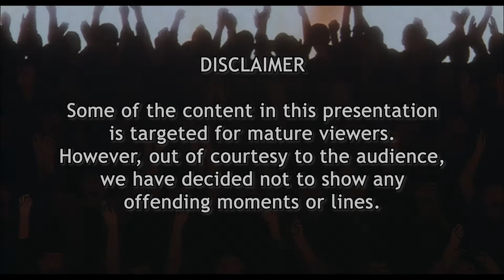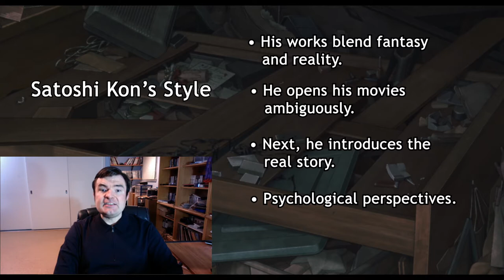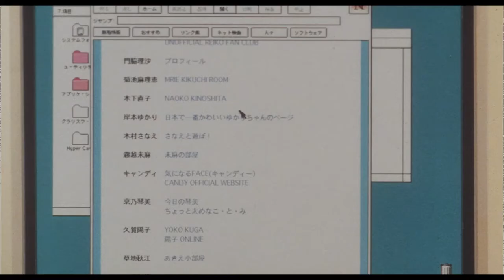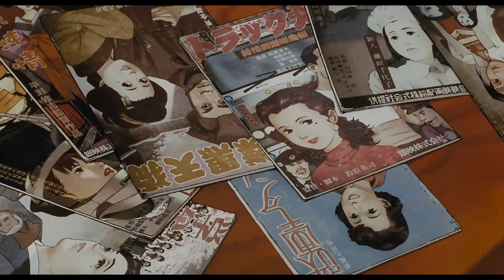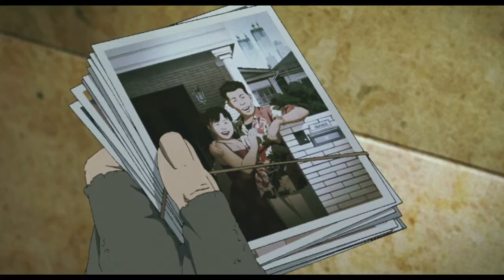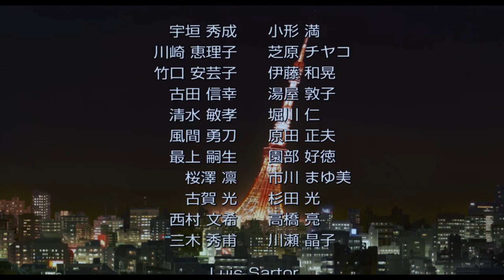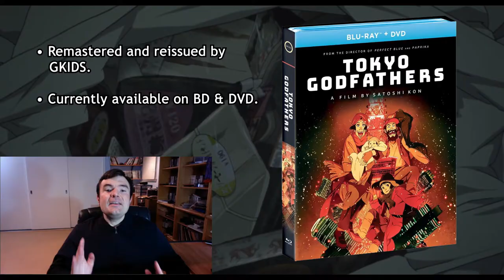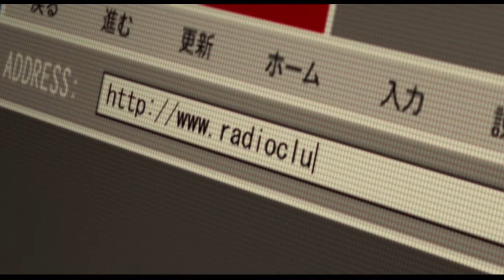VIRTUAL PANEL: Satoshi Kon — Master of the Mind's Eye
Japanese animator Satoshi Kon was a visionary ahead of his time.  His works had a style that few other animators had imitated, or equaled.  While his career was cut short, there are legions of critics and animation fans who adore this artist's output.  Mr. Kon has crafted four full-length features which have pushed the limits of animation and challenged viewers to provide a different perspective on subjects we don't normally think of for animation.  Learn more about this auteur and his four highly acclaimed movies in this ode to one of animation's most overlooked voices.